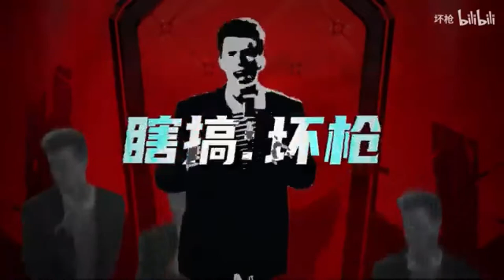RICK 𒊹︎ KING Extended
Hail to the King Baby.

RicKing is a Remix of Never Gonna Give You Up, Following The Beat Of KING by Kanaria.This remix is not mine and all rights go to song owners, I have only extended this banger.